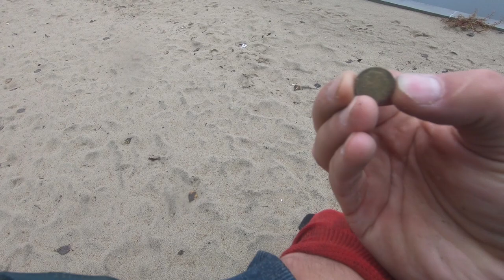#7 Plażing - Apex nad Zalewem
Start mojego sklepu stacjonarnego w Lublinie oczywiście z wykrywaczami najlepszych marek już 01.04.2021r. :)